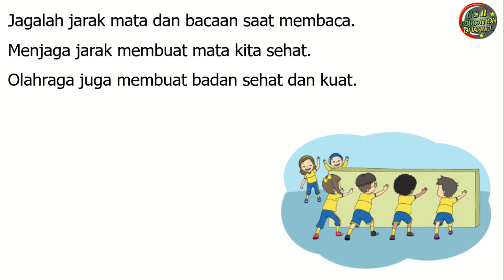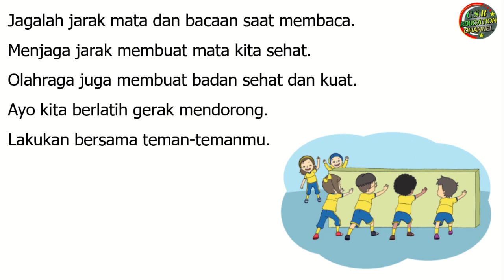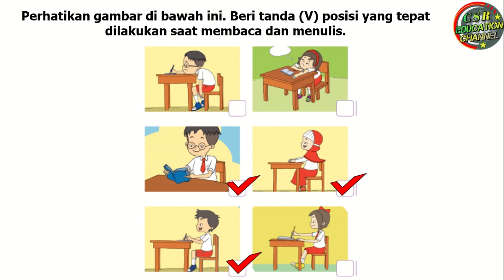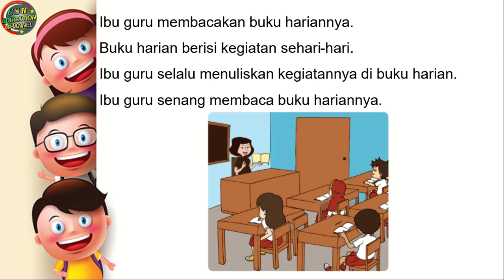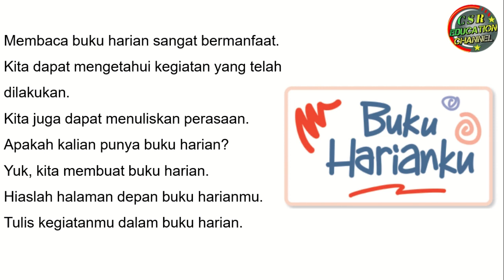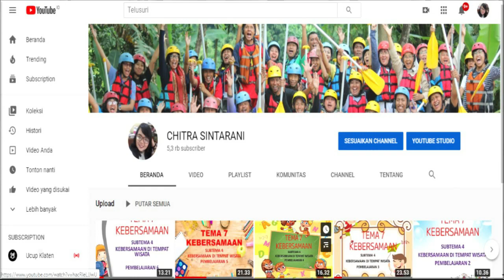Kelas 1 Tematik : Tema 2 Subtema 4 Pembelajaran 4 (KEGEMARANKU)